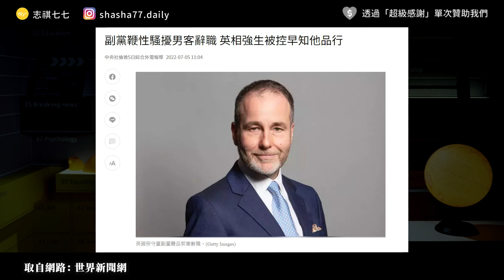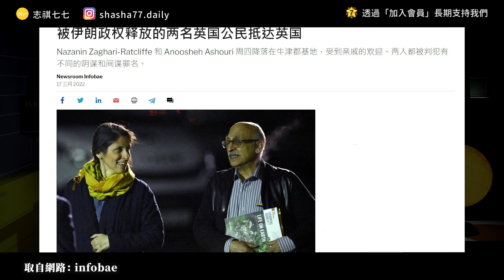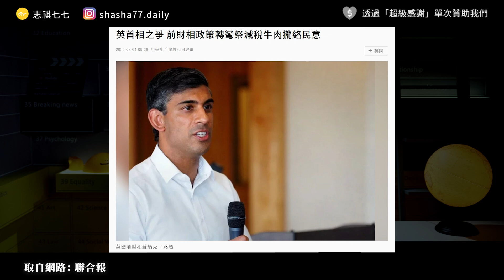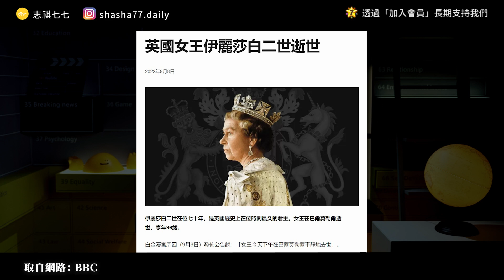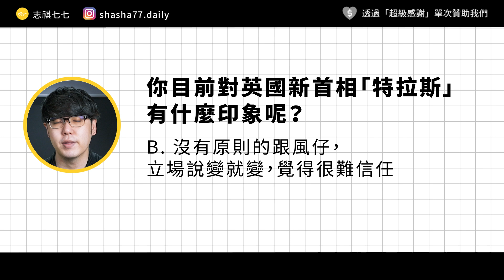英國新首相「特拉斯」是什麼來歷？為何被批是「跟風仔」？｜志祺七七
本集廣告與「大大寬頻」合作播出

真！光纖到府，最快最穩又最順的網路在大大寬頻！
申辦不用跑實體門市，透過大大寬頻的數位門市，24 小時都可以申辦！

影片中圖文插圖由「葛瑞絲的小宇宙」授權使用

本集節目內容由志祺七七頻道製作，不代表「大大寬頻」立場。

各節重點：
00:00 開頭
01:09 【大大寬頻】廣告段落
01:49 選戰之始：強森被逼宮下台！
03:13 「抗中鐵娘子」特拉斯是誰？
04:55 選戰重點：經濟、脫歐、中國？
06:32 特拉斯為何能「逆轉勝」？
07:42 力拼連任？特拉斯的重重考驗
09:04 我們的觀點
10:18 問題
10:35 結尾

【 製作團隊 】

｜企劃：sue
｜腳本：sue
｜編輯：土龍
｜剪輯後製：絲繡
｜剪輯助理：珊珊
｜演出：志祺

→英國新首相特拉斯：新「鐵娘子」如何應對內憂外患？
→對抗中國的新一代「鐵娘子」？英國外相特拉斯競逐首相之路：
→英國首相風雲：誰是強生接班人？轉彎財相對決反中外相：
→誰讓「頑固強生」下台？引爆英國保守黨怒火的誠信風暴：
→誰將接替約翰遜 成為英國保守黨新黨魁和首相？
→英國保守黨新黨魁特拉斯出任首相 「鐵娘子」第二對中國態度強硬：
→特拉斯：英國第三任女首相政治立場三大轉變回顧：
→特拉斯vs蘇納克：最終兩位競逐英國相位的保守黨候選人電視交鋒：
→特拉斯外相轉首相 抗中挺台形象面臨更多內外考驗：
→Who is Liz Truss and why did the UK not hold a general election?：
→Who is Liz Truss? From teenage Lib Dem to Tory PM：
→One Liz ends a lifetime of diplomacy as another risks squandering it all：
→Britain’s new prime minister, Liz Truss, is a political shape-shifter. Now she’s set for her toughest transformation yet：
→Why Did Boris Johnson Resign and Who Is In Line to Replace Him?：
→No vision, no charisma, no real plan: Labour has nothing to fear from Liz Truss：
→The Guardian view on Liz Truss’s victory: the UK needs less magical thinking：

【 延伸閱讀 】

→英國脫歐：與歐盟的貿易爭端「香腸戰」怎樣涉及「領土完整」？
→My view of Liz Truss? She brought home my wife, Nazanin – then she failed her

🥁 七七仔們如果想寄東西關懷七七團隊與志祺，傳送門如下：
106台北市大安區羅斯福路二段111號8樓